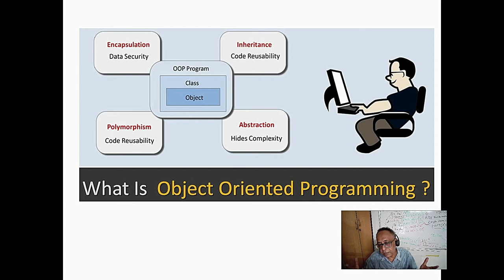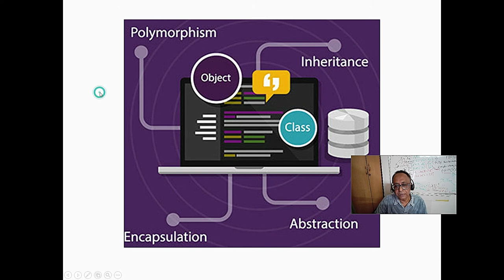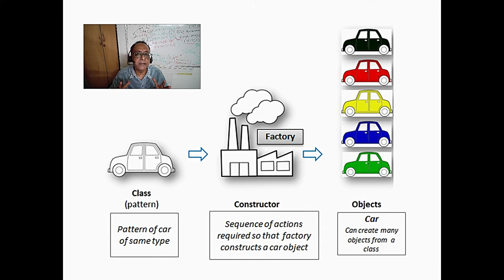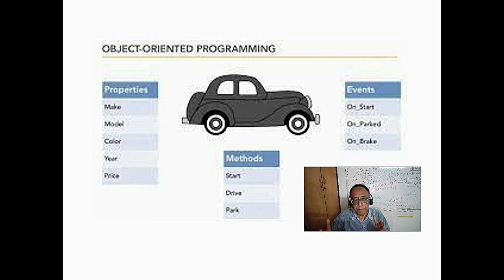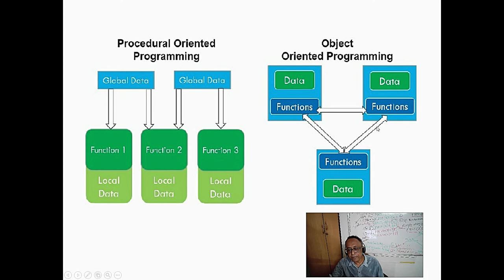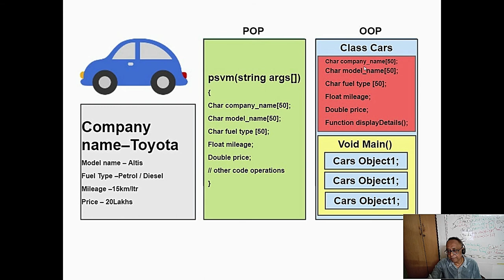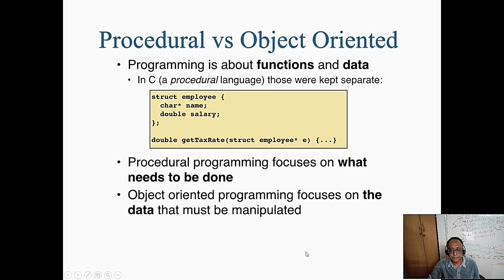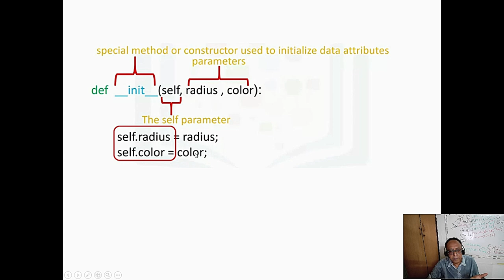L5 OOP intro Python, comparing purely procedural C and purely Object oriented Java. Pls see desn.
L5 OOP intro Python, comparing purely procedural C and purely Object oriented Java.